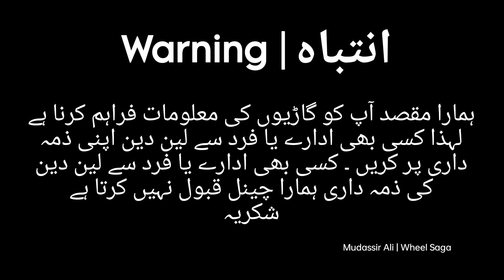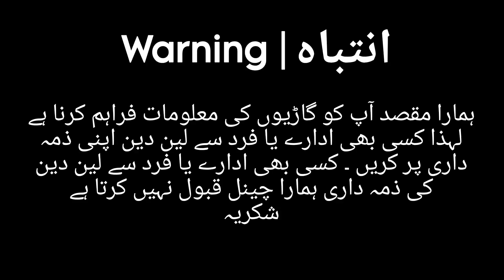All New Suzuki Alto Shandar Features | Sunday Car Bazaar Karachi | Used Cars for Sale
karachi sunday car bazar
car price in pakistan
sunday car market karachi
sunday car bazar clifton
used cars for sale in pakistan
sunday car bazar rawalpindi
sunday car bazar lahore
sunday car bazzar
suzuki alto for sale
suzuki alto
suzuki alto for sale in sri lanka
suzuki alto vxr for sale
suzuki alto for sale in pakistan
suzuki vehicle for sale
suzuki
suzuki alto for sale in lahore
suzuki alto review
alto for sale
alto vxr for sale
used suzuki alto for sale
suzuki alto vxr
suzuki alto for sale in karachi
suzuki alto 660cc
maruti suzuki for sale
alto car for sale
for sale
suzuki vehicle
car for sale
japan alto for sale
suzuki alto 660cc
suzuki alto
suzuki
suzuki alto 660cc 2019
alto 660cc
suzuki alto vxr
suzuki alto 660cc owner's review
660cc
suzuki alto 660cc owner's review 2022
new suzuki alto 2022 660cc in pakistan
suzuki alto vxl
new suzuki alto 660cc
660cc suzuki alto
suzuki alto 660cc for sale
suzuki alto 660cc problems
suzuki alto 660cc engine oil
new suzuki alto 660cc 2019 | promo
suzuki alto 660cc fuel average